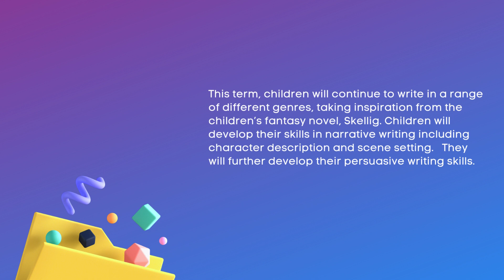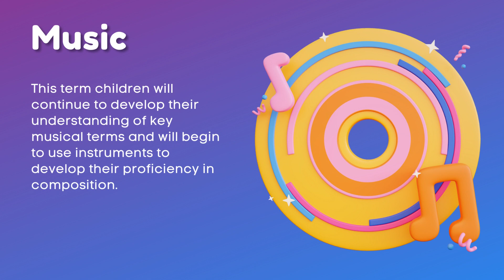TERM 5 OAK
See what we are learning in Term 5.